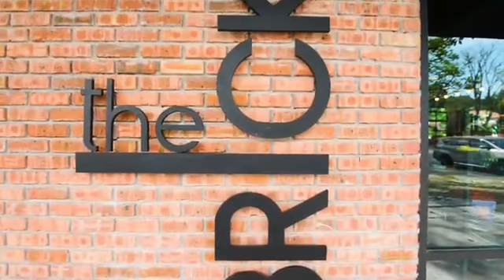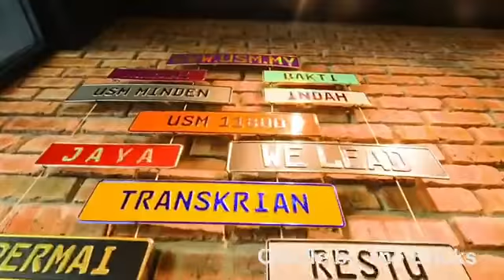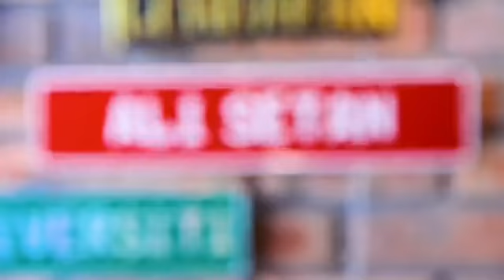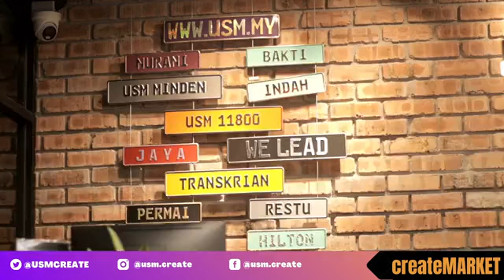createMARKET - What's Inside The Bricks?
For some, shopping is an art; for others, it's a sport. It can be a vice and it can be a cause. Some love it. Some hate it. Some, might need to discover the fun in it first.

Get ready, as we bring you our first ever createMARKET to feature the best products in The Bricks @ Siswaniaga, USM. The programme details are as follows:

Title: createMARKET - What's Inside The Bricks?

Host:
Jijie, Event Executive, USM.CREATE @ George Town, USM

Date: 28th October 2021 (Thursday)

👍👉Like our Facebook page and follow our Instagram for more updates.